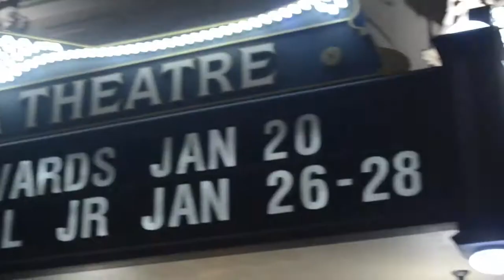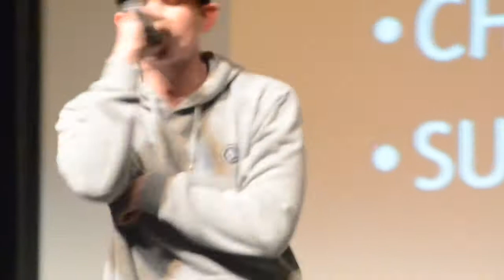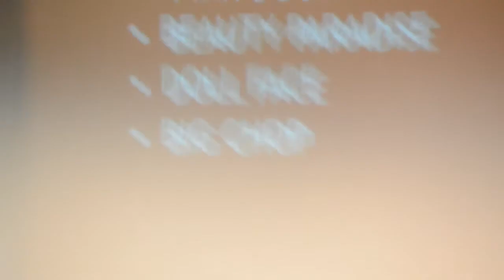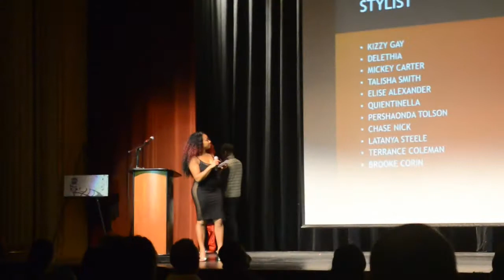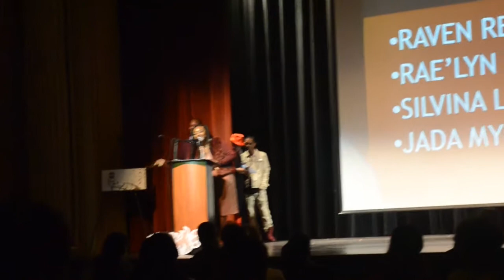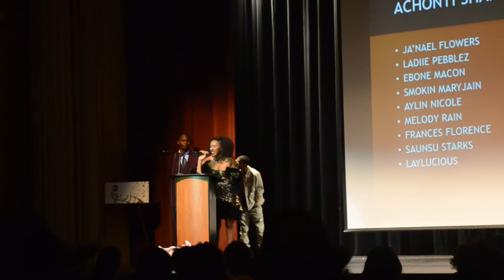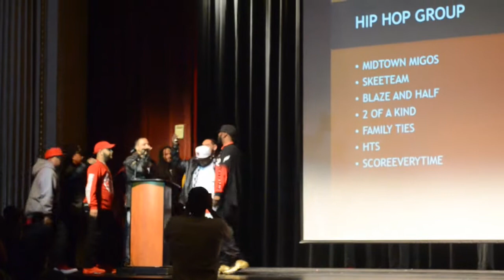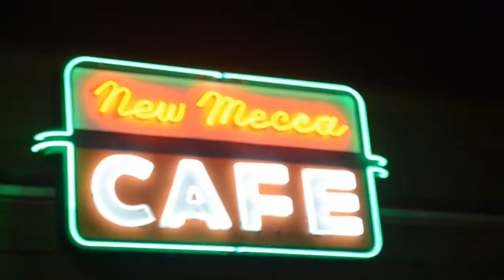9QUOTA AWARDS 2018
The 9QUOTA AWARDS took place in the great city of Pittsburg,CA at the California Theatre! Hosted by none other then BNasty! Featured by Project 4, Miles Minnick, Sly Payso, Terry Blinks, Loddy Dolly, King Mingo and many more!! Fashion by: Waikiikii  ft. Crown Curl